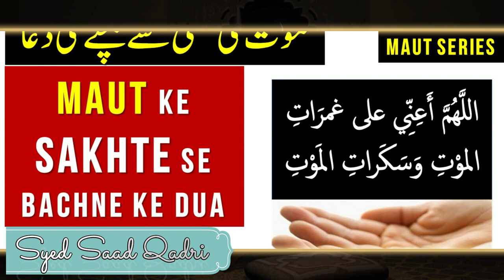Maut ke sakhte se bachne ke dua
DUA:
Allahumma a'inni 'ala Ghamaratil Maut au Sakaratul Maut.
Meaning:
Ay Allah Maut ke Sakhtiyon aur is se taree hone wale bay hoshiyon mein mere madad farma